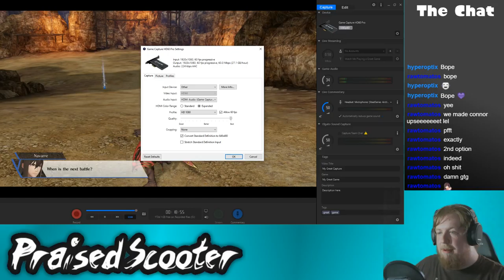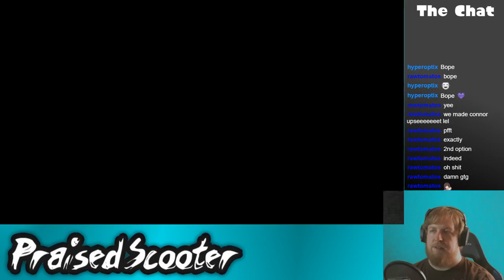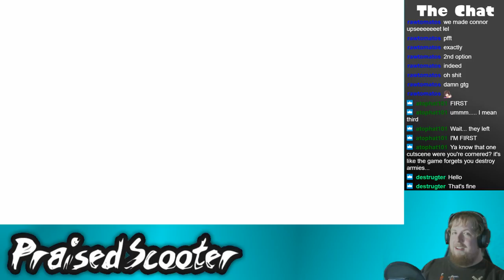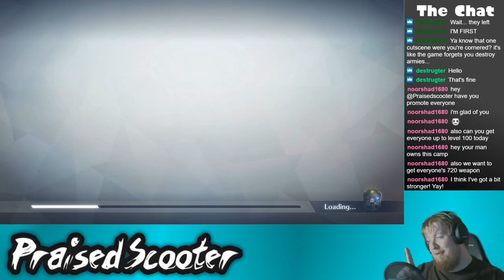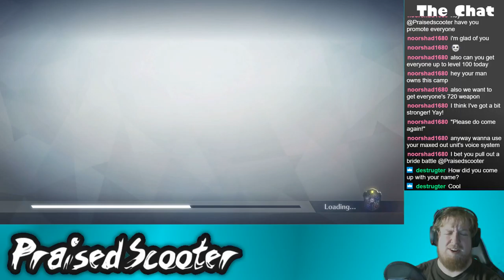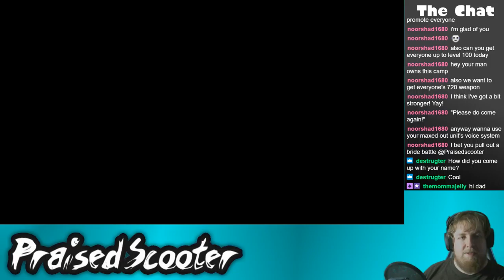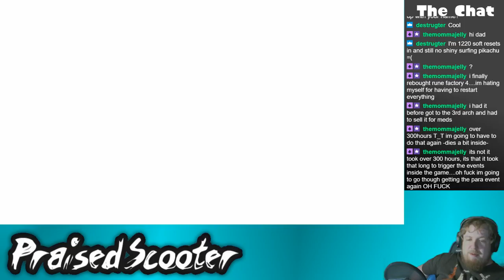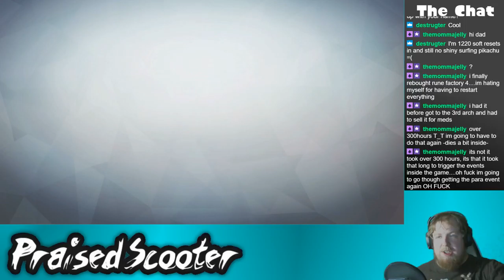History Repeats itself Featuring Frederick the Bus 3 - 6/6/2018